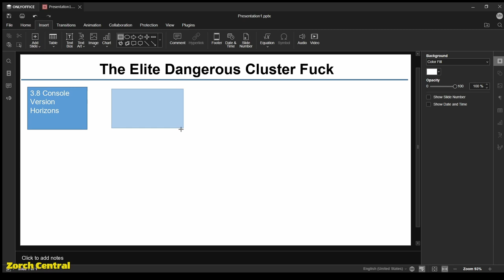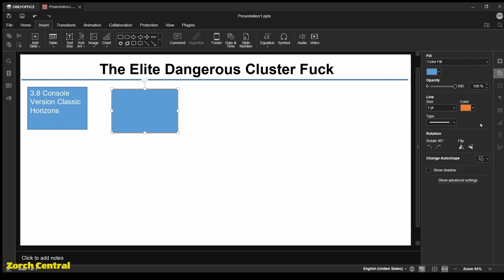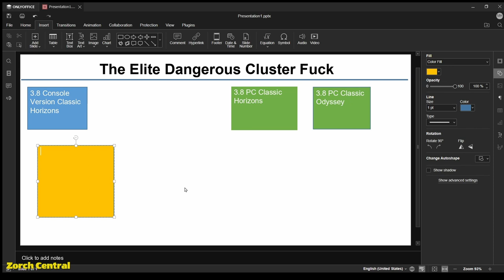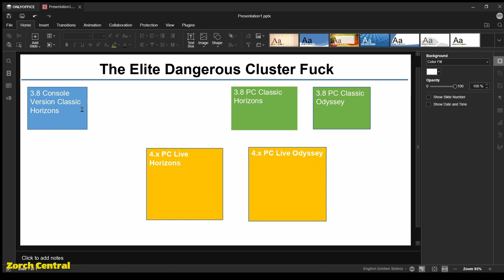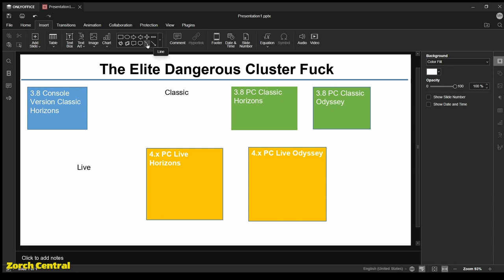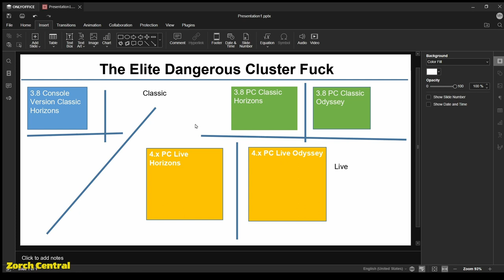WTF is Elite Dangerous Doing?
David Braden's original Kickstarter pitch for Elite Dangerous sounded a lot like Chris Roberts's pitch for Star Citizen. Fast-forward several years, and Star Citizen is beginning to deliver on its promises, and Elite Dangerous has hardly delivered on any of them. Now, Frontier Developments are making it worse, a lot worse. This is how a game dies.

PS: That clip at the beginning is from Angry Joe, check out his channel.

Also find them on Spotify.